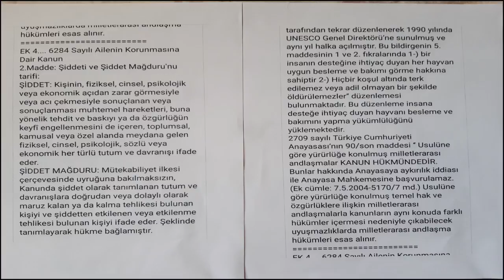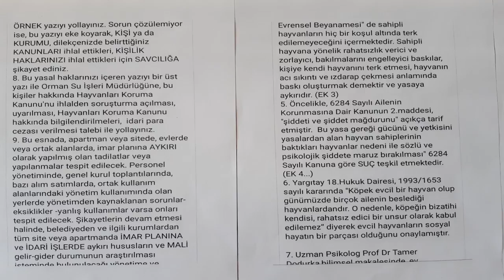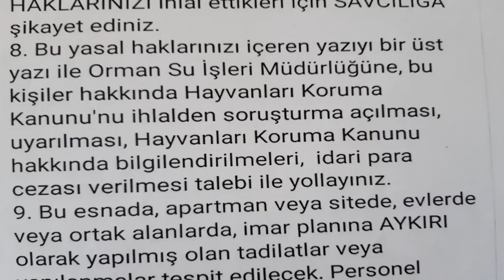Zabıta Belgelerinin Tamamı !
Kuşçuların zabıtaların baskılarına karşı haklarının tamamının olduğu yasal düzenlemenin evraklarını hazırladık. Bunları dikkatlice okuyup haklarınıza sahip çıkın.